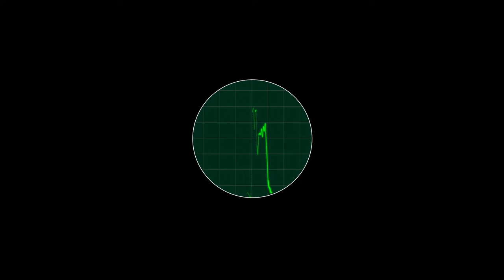Motion Project: Oscilloscope (Demo with Project files)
A variation on the audio waveform project.

There are 3 published parameters from Rig widgets: Time, Phase, and Trace.  The Time is set at 35. The tempo of the original music used for this demo (Ditch Diggin) is 140. If you set the Time for 140, you get 1 beat in the cycle of the oscilloscope.  35 results in 4 beats per cycle. If the tempo of the piece is other than 140, you will notice a drift in the percussion peaks.
Phase lets you set the start of the waveform in the "screen".
Trace sets how long the waveform pulse is drawn. The default is 1/2 second.

Ditch Diggin' is © by Jingle Punks and used with permission from the YouTube Content Library. You must have a YouTube account for permission to use in your own public projects... In order to assist in educating Motion users to use the project files, the track is included in the Media folder of the OscilloscopeDemo project folder.